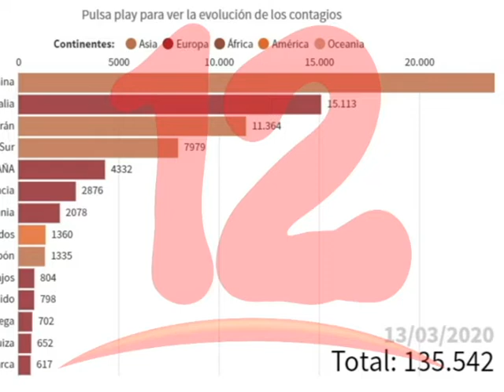Coronavirus ha colocado la crisis política de Nicaragua en un "impasse"